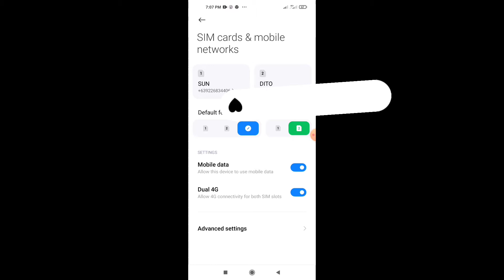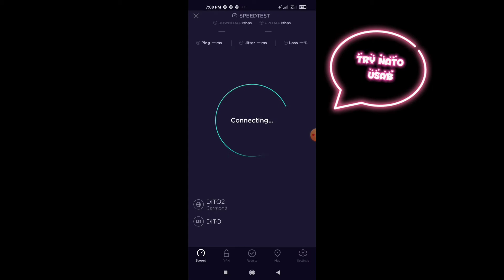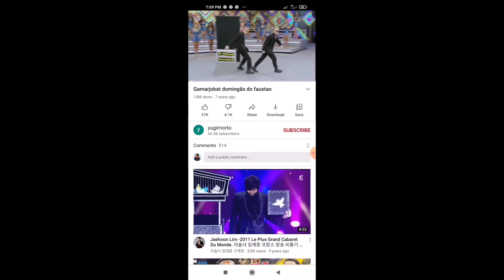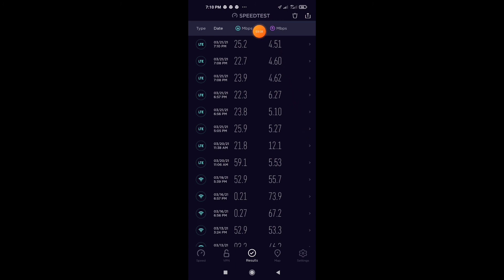DITO SIM DIGOS CITY